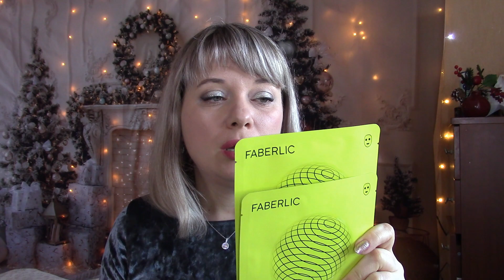🎄 FABERLIC/ПЕРВЫЙ ЗАКАЗ в 2023г/ТОЛЬКО НУЖНОСТИ и НОВИНКИ 🎄/ОТЗЫВ НА НОВЫЕ АРОМАТЫ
РАЗВЕРНИ:
Чтоб заказывать фаберлик через интернет регистрируйтесь :